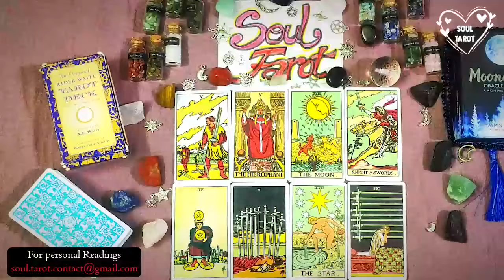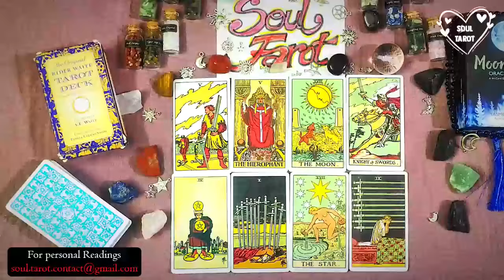LIBRA 😍 'NO COMMUNICATION' THEY FEEL YOU DETACHING, THEY NOW REALIZE HOW PATIENT YOU REMAINED..